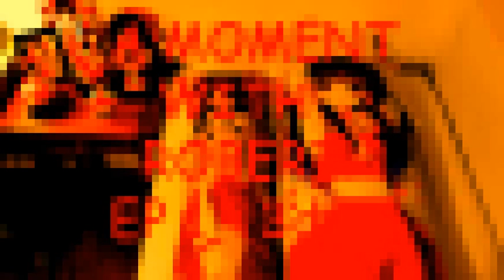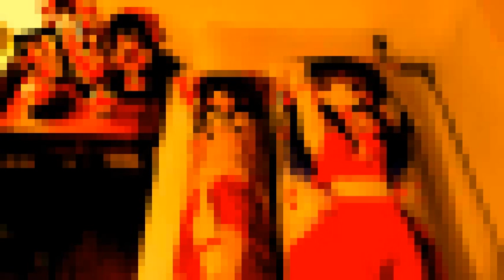A Moment with Robbert Episode 1 : 3DPD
INTERVIEW WITH ROBBERT ABOUT THE OPPRESSION OF THE MALE RACE AND THE WAY TO FIX IT